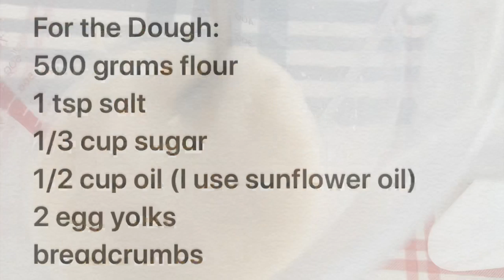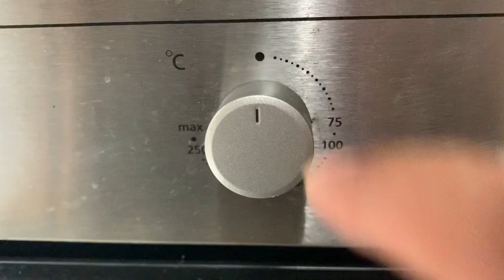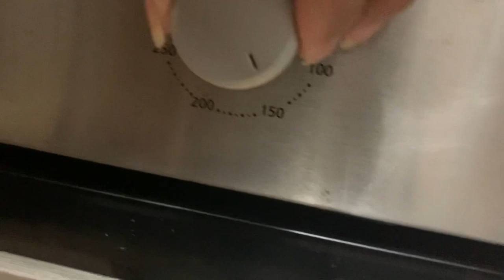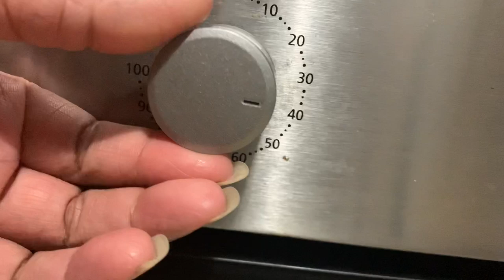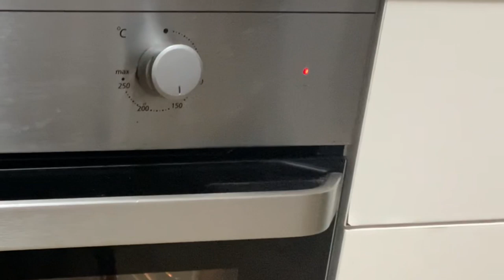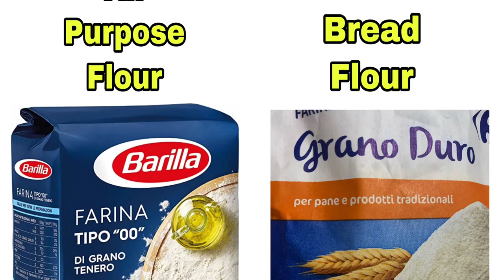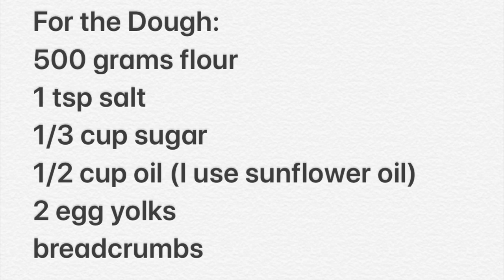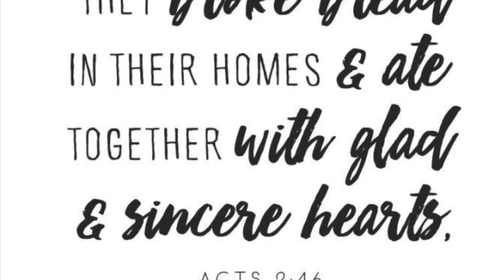HOW TO MAKE SOFT PANDESAL | STEP BY STEP PROCEDURE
This is my personal YouTube channel, it include videos about cooking, baking, family vlogs, skin care and makeup.

Today I would like to share with you guys the best PANDESAL RECIPE (credits to Chef Heny Sison)
Please watch the video until the end if you are interested to learn how to make a soft and delicious Pandesal.
If you follow the instructions, 💯% you can make the your best pandesal 😊
**CORRECTION FOR YEAST MIXTURE:
2 tsp of sugar and  2 tsp instant dry yeast(if you use dry yeast instead of fresh yeast) not 2 tbsp like what i've said in the video 2:15

Pan de Sal

Yeast mixture:
1 cup lukewarm water
2 tsp sugar
25 grams fresh yeast or 2 tsp instant dry yeast

For the Dough:
500 grams flour
1 tsp salt
1/3 cup sugar
1/2 cup oil (I use sunflower oil)
2 egg yolks
breadcrumbs
-if you don't have breadcrumbs you can use old bread, toast it then put into food processor until it became breadcrumbs.

▪️prepare the yeast mixture
▪️1 cup lukewarm water, sugar and yeast
▪️wait until the yeast is activated and foamy (7 minutes timer)
(Haluin kapag nag rise na ang yeast to release the air)

▪️prepare the dough
▪️in a bowl, put the flour, sugar, salt, activated yeast, egg yolks, oil
▪️slowly mix the ingredients
▪️masa time 😁 until soft
▪️check your dough (window pane)

▪️1st proofing
Put a little bit of oil in the container
Put the dough and cover with cling wrap
Wait until it double the size (around 1 hr)
(Put in a warm place like oven just light on)

(Punch down your well fermented dough)
(Remember to put oil on top of your working table/surface)
▪️shaping it into baston
▪️putting breadcrumbs

▪️Benching Dough
Cover with plastic and rest for 15 minutes

▪️2nd Proofing
cutting the baston shaped dough into desired pandesal shape you prefer
▪️cover with plastic
 (or put back in the oven lights on only)
▪️1 hr or longer wag magmadali wait until it rise

▪️preheat oven to 160 C or 320 F
▪️cook for 10-15 minutes
^bantayan baka ma overcook 😊

Note: over or under proofing can make your bread maasim